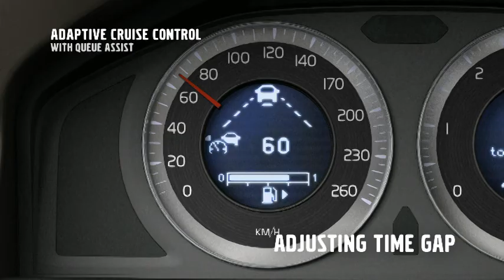Volvo - Adaptive Cruise Control with queue assist animation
Adaptive Cruise Control (ACC) automatically maintains a set time gap to the car in front. The Queue Assist function on cars with automatic gearbox maintains the set gap all the way down to standstill, making this comfort-enhancing system extremely useful even in slow-moving queues with repeated starting and stopping.

Адаптивный круиз контроль (Adaptive Cruise Control) помогает поддерживать безопасную дистанцию до впереди идущего автомобиля. Функция поддержания движения на малых скоростях (Queue Assist) устанавливается на автомобилях с автоматической трансмиссией. Эта система позволяет поддерживать дистанцию до автомобиля впереди вплоть до полной остановки, предоставляя водителю значительный комфорт в управлении автомобилем на малых скоростях, например, в заторах на дороге, когда движение связано с постоянными остановками и троганиями с места.